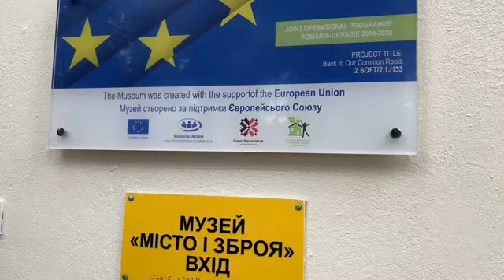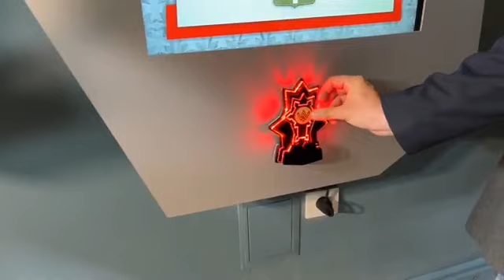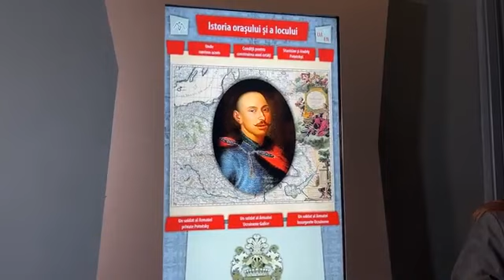Відкрили інтерактивний музей "Місто і зброя"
Цей проєкт розпочали ще до початку повномасштабного вторгнення за грантові кошти. Дякую нашим міжнародним партнерам за фінансування цього проєкту і всі ті спільні зусилля, які тут докладені 🤝
Ми протягом століть боремось за українську державність. І тема зброї не втрачає для нас актуальності й досі. Тож дякуємо захисникам і памʼятаємо, якою ціною виборюється наша незалежність💙💛
Маємо тепер дуже цікаву локація для туристів та містян. Тому запрошую на екскурсію!